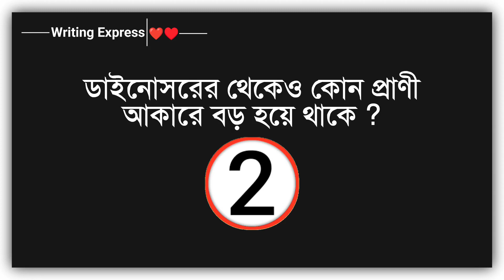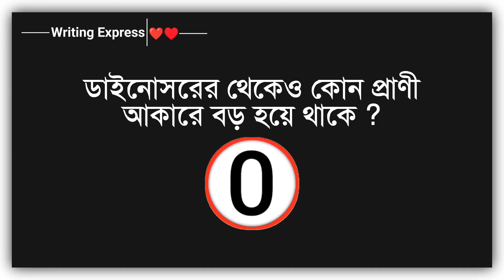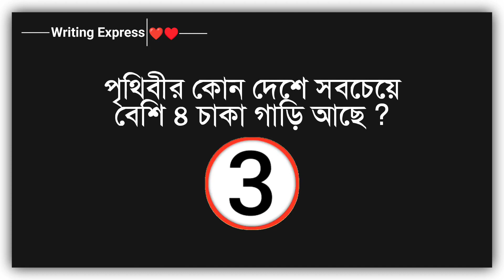বাংলা সাধারণ জ্ঞান 🤔 || মজার তথ্য 😜 || Bangla General Knowledge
এই ভিডিওতে বাংলা সাধারণ জ্ঞান, বাংলা জিকে, সাধারণ জ্ঞান,সাধারণ জ্ঞান প্রতিযোগিতা, মজার মজার তথ্য, আজব তথ্য, অদ্ভুত তথ্য,বিশ্ব সম্পর্কে সাধারণ জ্ঞান, কারেন্ট অ্যাফেয়ার্স, চাকরির প্রস্তুতি, বাংলাদেশ সম্পর্কে সাধারণ জ্ঞান ইত্যাদি উপস্থাপন করা হয়েছে।